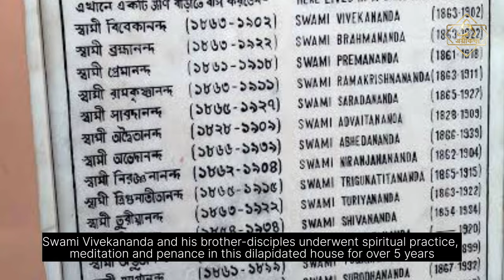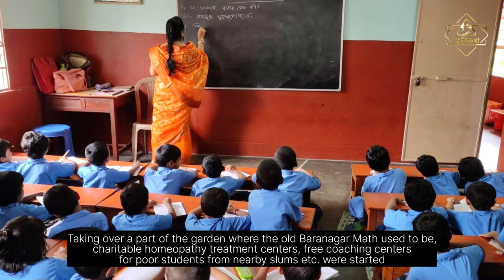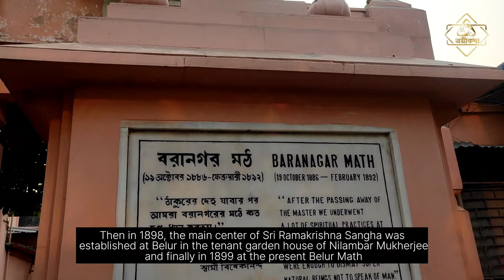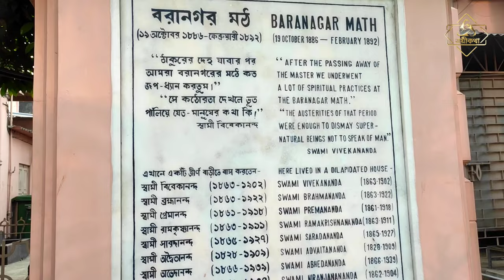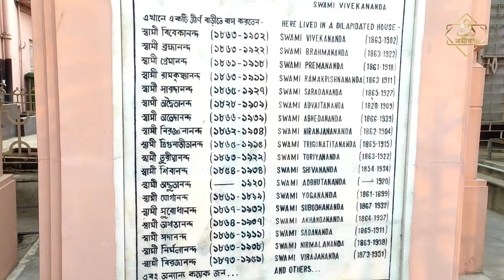first math of ramakrishna mission , ramakrishna mission baranagar math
Baranagar Math (Baranagar Monastery) or Ramakrishna Math, Baranagar was the first monastery of Ramakrishna Order. In September 1886, after the death of Ramakrishna, when his devotees stopped funding, Swami Vivekananda (then known as Narendranath Datta) and other disciples of Ramakrishna decided to make a dilapidated house at Baranagar their new math. The house crumbled to dust in 1897. In 1973 Vivekananda Math Samrakshan Samity was formed who attempted to preserve the area. In 2001, the possession was handed over to Belur Math authority, who soon-after declared it as one of their official branch.

Timecodes:
0:00 - 0:27 - intro
0:39 - 5:00 - History of Baranagar Math
05:04 - 05:22 - outro